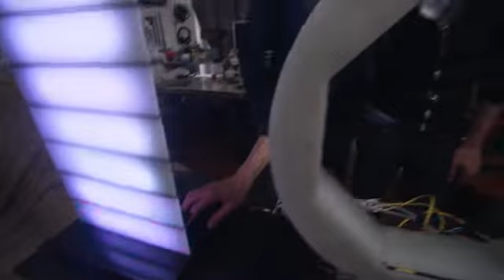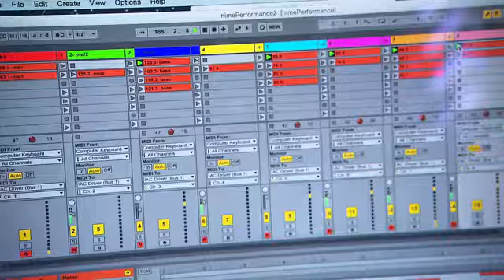V304820 NOMIS RN